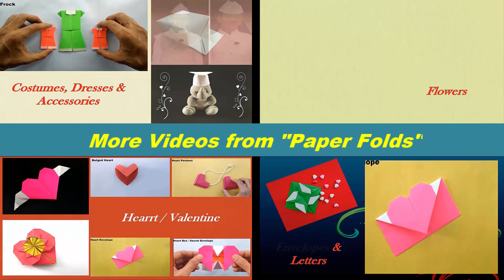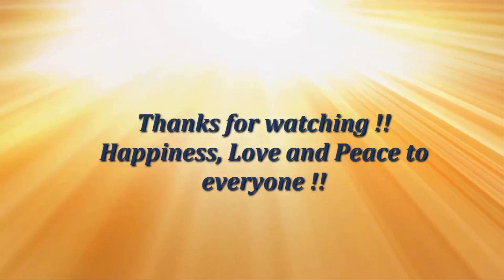How to make a Paper "Carla Mandala Star" - Designed by Maria Sinayskaya - Modular Origami tutorial